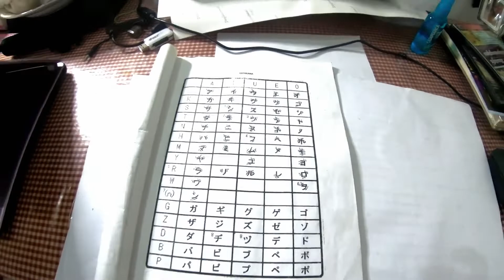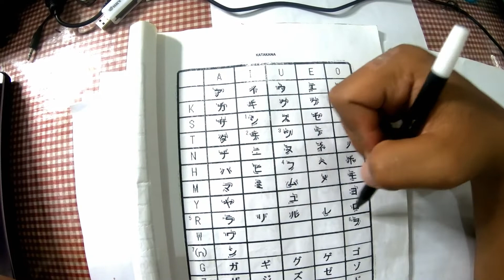BELAJAR HURUF KATAKANA DENGAN CEPAT